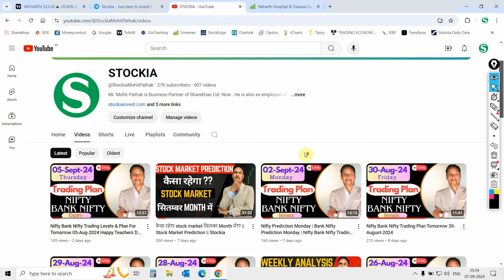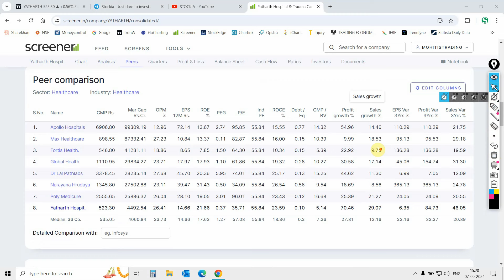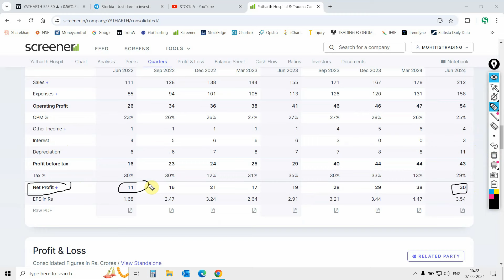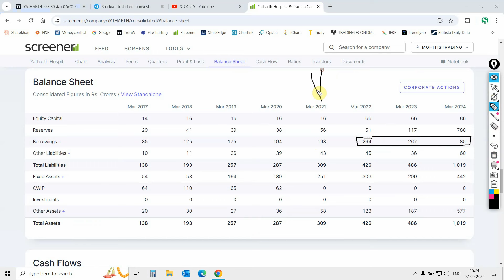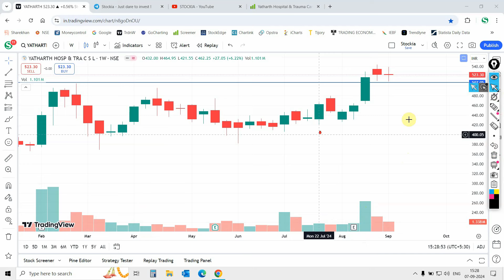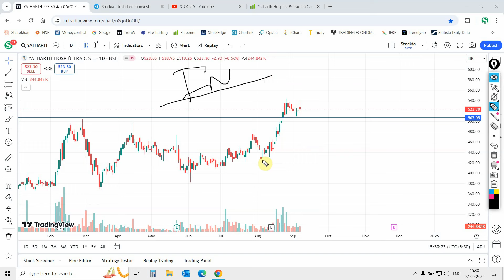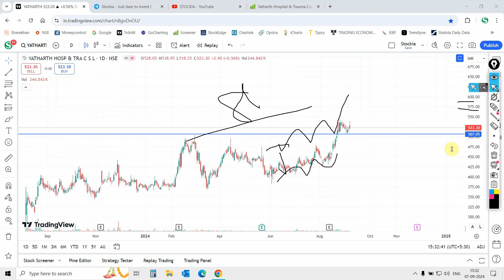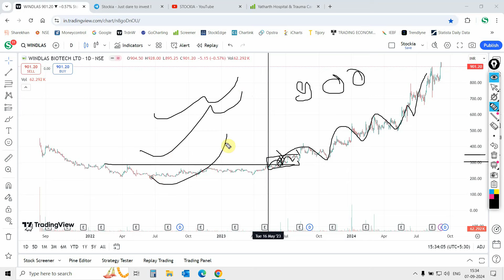ये Share देगा आपको बेस्ट Return || YATHARTH HOSPITAL SHARE ANALYSIS || Stockia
Open Demat Account In Sharekhan Under Stockia